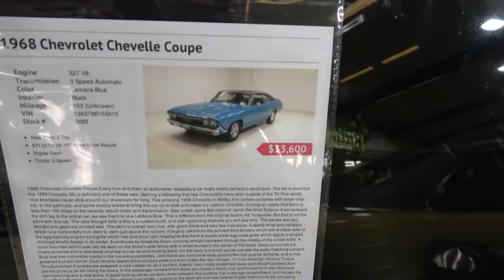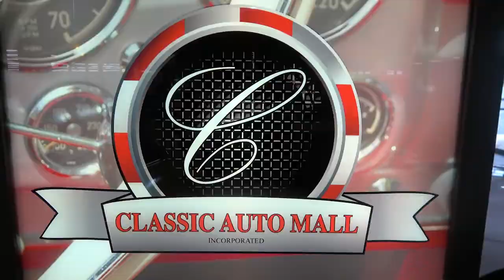1968 Chevelle Malibu For Sale Spotted at Classic Auto Mall Dreamgoatinc Hot Rod Classic Car 4K Video